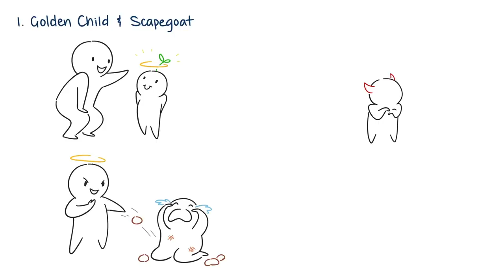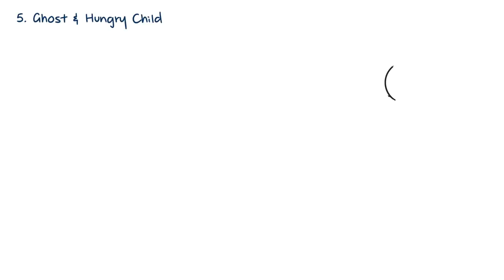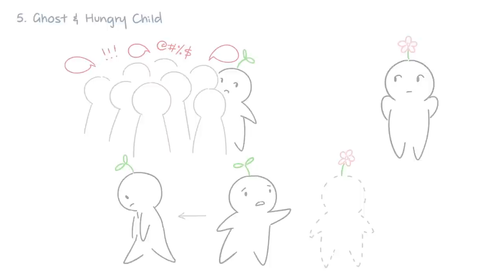5 Types of Unhealthy Sibling Relationships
In the past, we’ve released published many videos on toxic family dynamics, and some of you have requested that we explore toxic sibling relationships. Our goal is to spread awareness of family dysfunctions and make this difficult topic more approachable. We know that many of our community members are young and may be experiencing domestic trouble. If you’re in a situation where you cannot leave your dysfunctional household just yet, we pray for your safety and want you to know that you can receive help from professionals.

Dysfunctional Family Roles. (2018). Out of the Storm. Retrieved August 9, 2018.

Garcia, N. (2018). 9 Warning Signs You’re Raising a Spoiled Child. Sleeping Should Be Easy. Retrieved August 9, 2018.

Gorska-Kanabus, Z. (2017, October 21). 6 Types of Unhealthy Mother-Child Relationships that Affect Our Adulthood. Aleteia. Retrieved August 9, 2018.

The Relationship Between a Narcissistic Golden Child and the Scapegoat. (2018, July 20). Parenting Exposed. Retrieved August 9, 2018.